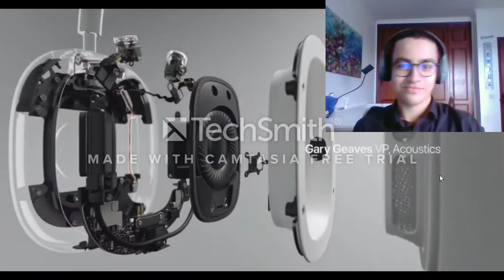Som de LUXO !! AirPods MAX !!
Hoje apresento-vos os novíssimos Airpods Max, a primeira análise em português, lançada no próprio dia de lançamento dos fones topo de gama da Apple! Um design confortável e uma ótima qualidade sonora em mais um ótimo produto topo de gama da Apple

Capítulos do vídeo:

00:00 Intro
00:10 Airpods MAX !!!
00:42 Design
01:23 Conforto
01:50 Som
02:19 Cancelamento de Ruído
03:19 Transparency Mode
03:39 Spacial Áudio
03:57 Digital Crown
04:15 Cores
04:26 Final
04:33 Despedida...